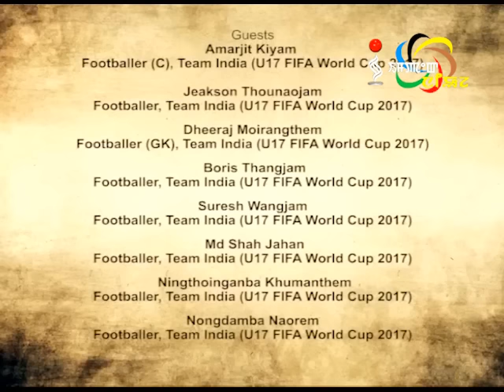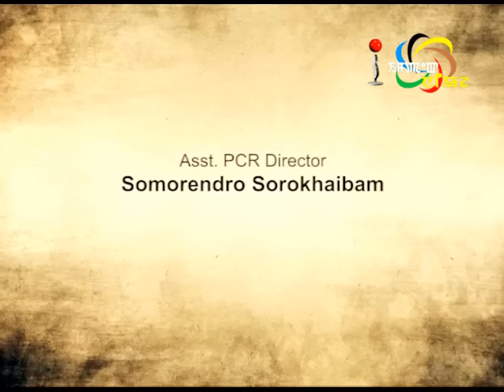8 MANIPURI FOOTBALLERS U17 FIFA WORLD CUP 2017 On Manung Hutna 16 October 2017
Guests: Amarjit Kiyam

Jeakson Thounaojam
Footballer, Team India (U17 FIFA World Cup 2017)

Bala Hijam
Renowned Actor

Host:
RAJ NONGTHOMBAM